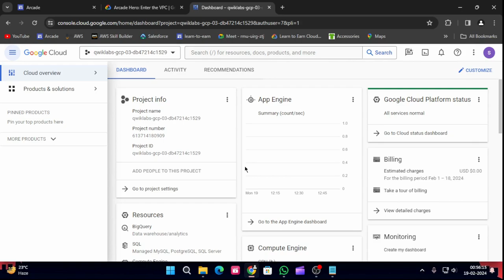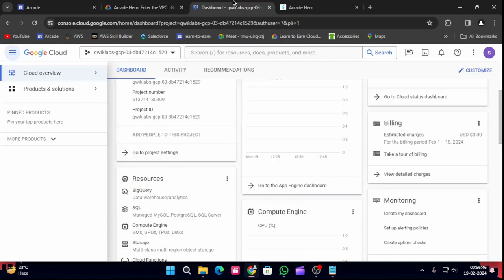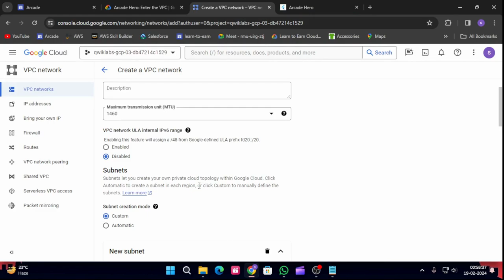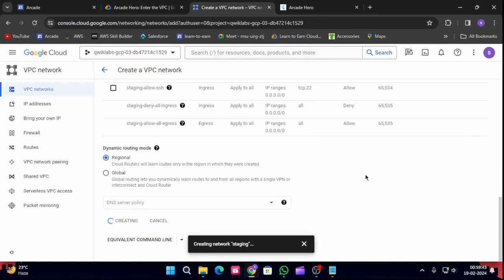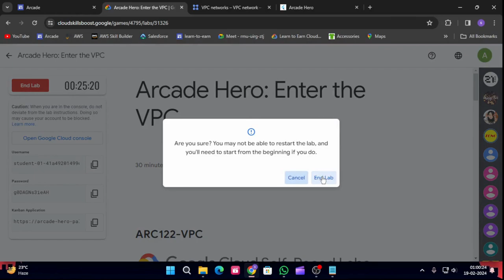Arcade Hero: Enter the VPC | Arcade 2024 |ARC122-VPC#arcade#goolgecloud#solution#cloud